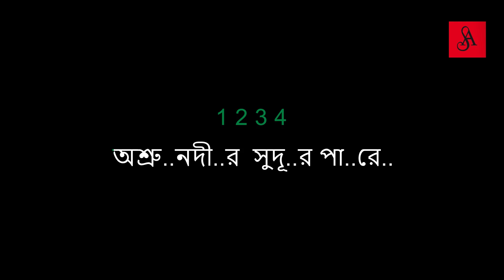Asru nadir sudur karaoke lyric | অশ্রু নদীর কারাওকে | rabindrasangeet | SA | 9330297152,9123992660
SA Entertain karaoke provides High quality Karaoke for singers, making any type of customize karaoke, karaoke like , Rabindra sangeet specially 2000 karaoke , Nazrul geeti, folk, modern song and unplugged karaoke.

Are You Record Your Vocal ? ( Vocal +Music+Mix+Master)